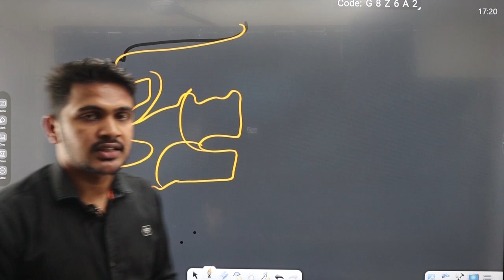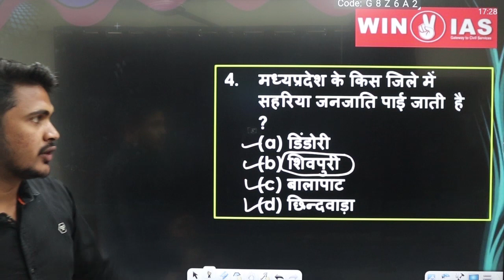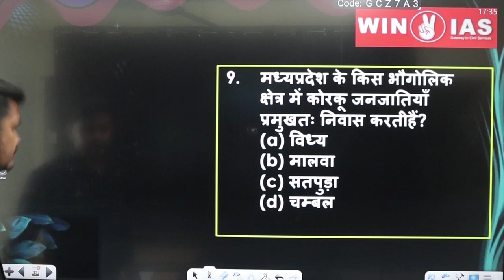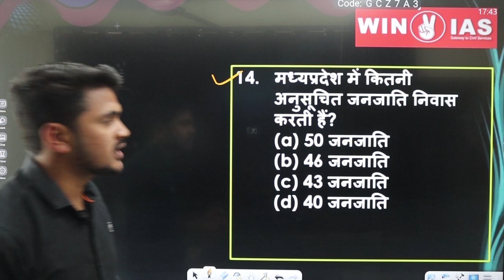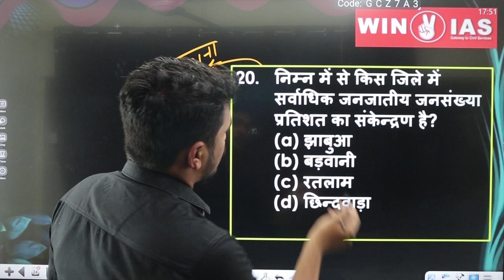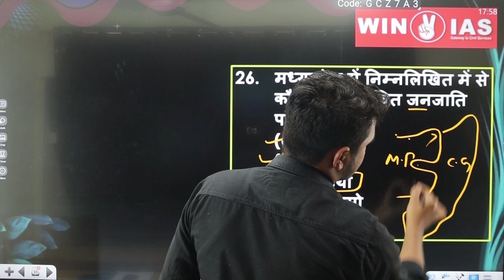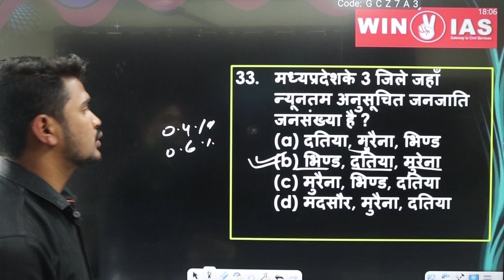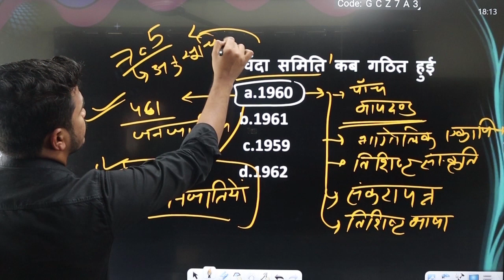UNIT 10 -मध्य प्रदेश की जनजातियों का भौगोलिक विस्तार । MCQs SERIES। BY ASHISH SIR।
इस विडिओ लेक्चर मे MPPSC 2024 के नए SYLLABUS के UNIT -10 के टॉपिक 'मध्य प्रदेश की जनजातियाँ' पर आधारित MCQs डिस्कस किया गया है साथ ही संबंधित अन्य तथ्यों को भी DISCUSS किया गया है ।MPPSCPRE2024#MPPSCNEWSYLLABUS#TRIBES#'मध्य प्रदेश की जनजातियाँMP NEWSYLLABUS PRE#2024#MPGK#UNIT10#